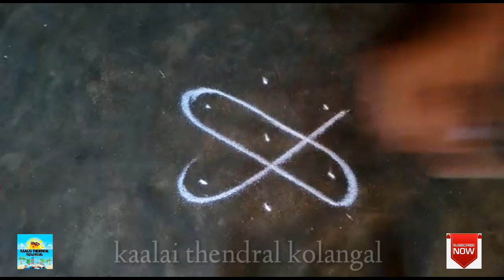Friday evening kolam //flower design padi kolam//kaalai thendral kolangal pavithra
THANKYOU FOR WACHING MY CHENNAL
 I am pavithra baskar#my chennel is#all types of kolam# or rangolis#
flower kolam#pulli kolam#padi kolam#Free hand rangoli#sangu kolam#Creative and#
beautiful design#padi kolam#pandaga muggulu#pongalkolam#bhogikolam#maattupongal kolam#
creative rangoli#simple rangoli#muggulu dots#rangoli#velakku kolam#markazi kolam#
agal vilakku kolam#karthigai matham kolam#
festival rangoli#Very very#easy design#azhagiya rangoli kolam#kutti kolam#
and many more kolam#please